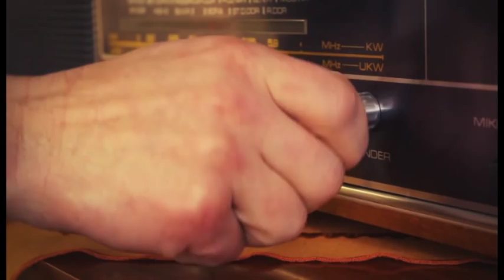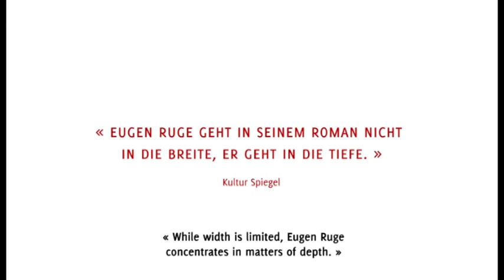Book Trailer for "In Zeiten des abnehmenden Lichts", a novel by Eugen Ruge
A film by Christoph Liepach and Franziska Krause in the context of the project "Buchtrailer" (winter term 2013) at the Dessau Department of Design under the direction of Professor Angela Zumpe in cooperation with the Goethe-Institut New York